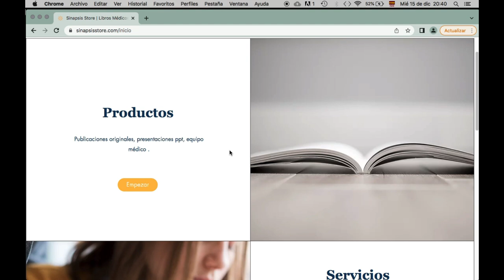5 estudios esenciales en el primer mes de vida del bebé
Hoy revisamos los 5 estudios más importantes que debemos hacerle a bebés sanos y bebés prematuros para descartar enfermedades importantes que en ocasiones son difíciles de detectar como ceguera, sordera, cardiopatías entre otras.